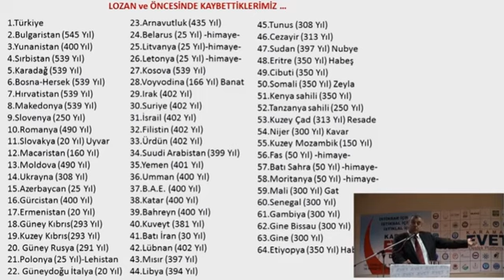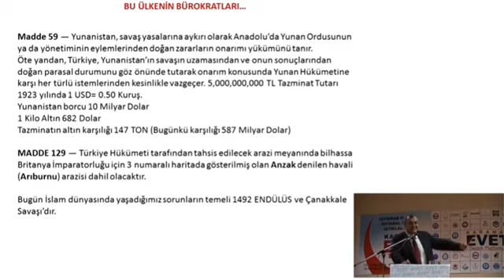İTTİHAT TERAKKİ VE LOZANIN BU ÜLKEYE KAYIP ETTİRDİKLERİ